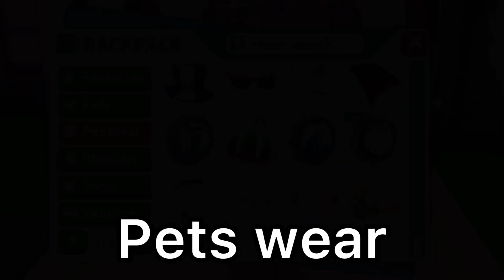Inventory tour!!!💖😱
♡︎•𝗮𝗯𝗼𝘂𝘁 𝘁𝗼𝗱𝗮𝘆𝘀 𝘃𝗶𝗱𝗲𝗼 🪐
Adopt me inventory tour!!!
•𝗲𝗱𝗶𝘁𝗶𝗻𝗴 𝗮𝗽𝗽𝘀 𝘂𝘀𝗲𝗱:
•𝘁𝗼 𝗺𝗮𝗸𝗲 𝘁𝗵𝗲 𝘃𝗶𝗱𝗲𝗼: 𝗶𝗺𝗼𝘃𝗶𝗲, 𝗶𝗻𝘀𝗵𝗼𝘁,𝘃𝗶𝗱𝗲𝗼𝘀𝘁𝗮𝗿
•𝘁𝗵𝘂𝗺𝗯𝗻𝗮𝗶𝗹:
𝗶𝗯𝗶𝘀 𝗽𝗮𝗶𝗻𝘁 𝗫, 𝗮𝗻𝗱 𝗽𝗶𝗰𝘀 𝗮𝗿𝘁

𝗽𝗼𝘀𝘁𝗶𝗻𝗴 𝘀𝗰𝗵𝗲𝗱𝘂𝗹𝗲:
{𝗺𝗼𝗻𝗱𝗮𝘆: 𝟯𝟬% 𝗰𝗵𝗮𝗻𝗰𝗲
{𝘁𝘂𝗲𝘀𝗱𝗮𝘆: 𝟭𝟱% 𝗰𝗵𝗮𝗻𝗰𝗲
{𝘄𝗲𝗱𝗻𝗲𝘀𝗱𝗮𝘆:𝟮𝟬% 𝗰𝗵𝗮𝗻𝗰𝗲
{𝘁𝗵𝘂𝗿𝘀𝗱𝗮𝘆:𝟳𝟬% 𝗰𝗵𝗮𝗻𝗰𝗲
{𝗳𝗿𝗶𝗱𝗮𝘆:𝟴𝟬% 𝗰𝗵𝗮𝗻𝗰𝗲
{𝘄𝗲𝗲𝗸𝗲𝗻𝗱𝘀:𝟵𝟬% 𝗰𝗵𝗮𝗻𝗰𝗲

♡︎𝗺𝗶𝗻𝗶 𝗾𝗻𝗮
{𝗾: 𝘄𝗵𝗮𝘁 𝘁𝘆𝗽𝗲 𝗼𝗳 𝗰𝗼𝗻𝘁𝗲𝗻𝘁 𝗱𝗼 𝘆𝗼𝘂 𝗺𝗮𝗸𝗲?
{𝗮: 𝗿𝗼𝗯𝗹𝗼𝘅 𝗮𝗱𝗼𝗽𝘁 𝗺𝗲 𝘁𝗿𝗮𝗱𝗶𝗻𝗴 𝘃𝗶𝗱𝗲𝗼𝘀,𝗴𝗶𝘃𝗮𝘄𝗮𝘆𝘀 𝗮𝗻𝗱 𝗺𝗼𝗿𝗲!
{𝗾: 𝗱𝗼 𝘆𝗼𝘂 𝗱𝗼 𝗰𝗼𝗹𝗹𝗮𝗯𝘀
{𝗮: 𝘆𝗲𝘀!
{𝗾: 𝗱𝗼 𝘆𝗼𝘂 𝗳𝗿𝗶𝗲𝗻𝗱 𝗳𝗮𝗻𝘀?
{𝗮: 𝘆𝗲𝗮 𝘀𝗼𝗺𝗲𝘁𝗶𝗺𝗲𝘀...
{𝗾: 𝗱𝗼 𝘂 𝗵𝗮𝘃𝗲 𝘁𝗶𝗸 𝘁𝗼𝗸?
{𝗮: 𝘆𝗲𝘀 𝗺𝘆 𝘂𝘀𝗲𝗿 𝗶𝘀 𝗹𝘂𝗵𝘃.𝘁𝗶𝗻𝗮